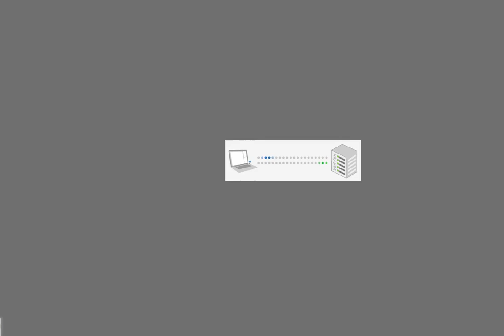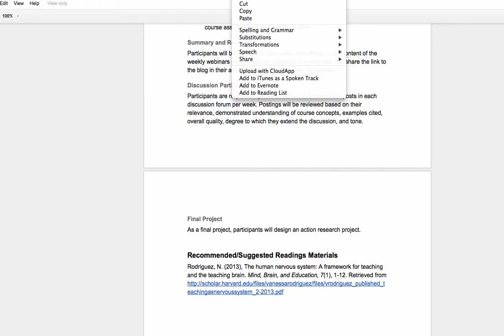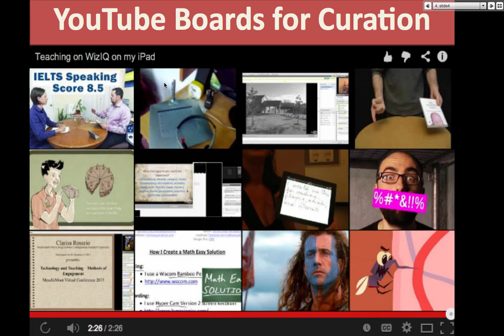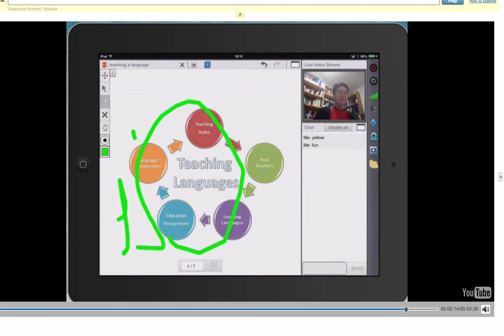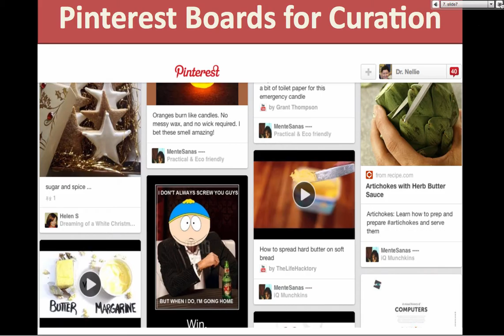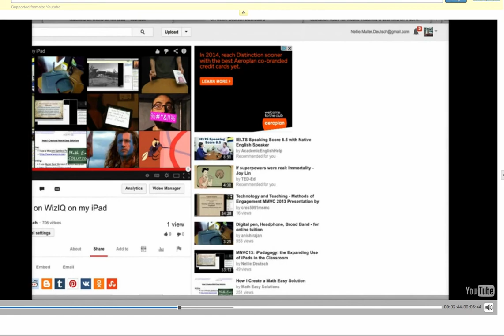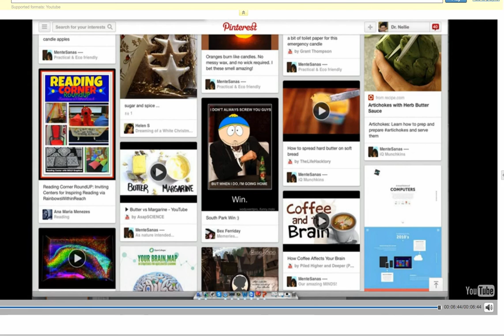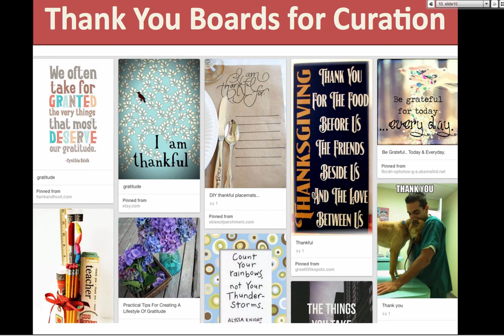Curating Boards such as Scoopit, Pinterest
Teaching with technology provides opportunities to teach to learn and learn to teach in order to empower teachers and students and to develop socially engaging activities in free online course on blending and flipping with technology

Organizing content is the first step in development socially engaging activities to facilitate student learning. The second step is sustaining learning. Curating is one way of making learning stick. The presenter will discuss and demonstrate Organizing content is the first step in development socially engaging activities to facilitate student learning. The second step is sustaining learning. Curating is one way of making learning stick. The presenter will discuss and demonstrate curating boards such as Scoopit, and Pinterest.